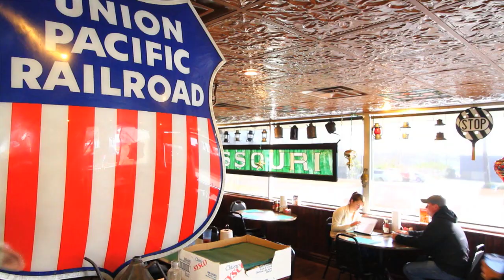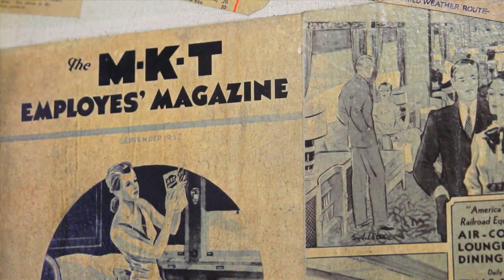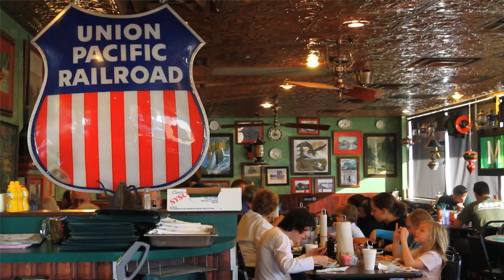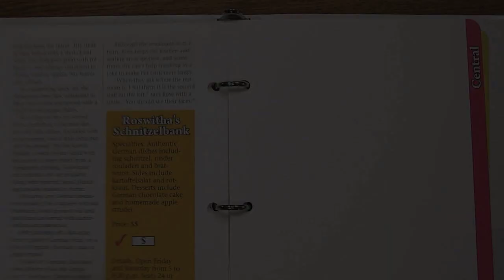Kehde's Barbeque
Join Field Editor Kyle Spradley on his visit to Kehde's Barbeque in Sedalia, Missouri. Just across the street from the Missouri State Fairgrounds, this establishment has been a must stop for visitors to the western Missouri town in Pettis County. The eatery is a living museum of the area's past featuring several artifacts and photographs from the days of rail travel on the MKT, KATY and Missouri Pacific Rail companies.